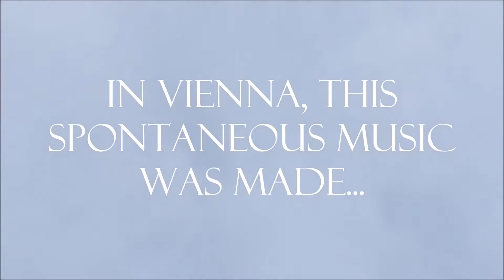Exchange the Netherlands - Austria 2016 Cals College and HIB Wien Schule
A few students from year 3 and 4 from the Cals College signed up for a music exchange with Austria last year. An entire orchestra from Vienna came to the Netherlands. Ages ranged from 11 to 18 and instruments ranged from piano to violin. There were a few concerts held but we had a lot of fun outside of practice. This is a (Dutch) video showing a few things we have done while the people from Vienna were in the Netherlands. Enjoy!